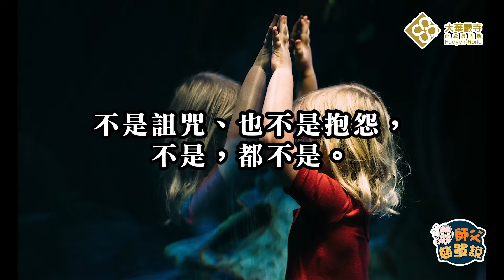【師父簡單說】業相現前要懺悔！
就是逆境現前的時候，那個逆境叫做「業相」。
當業相現前啊，你只有懺悔！

海雲繼夢  短語影片，帶您好好生活、慢慢修行。

★ 三個YouTube的選單按鍵都請觀看者幫我們點選！